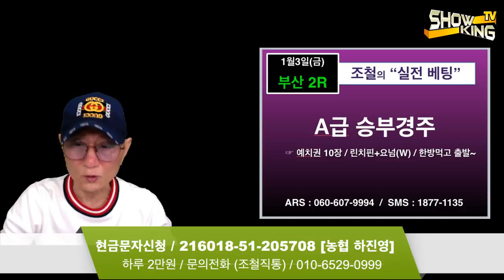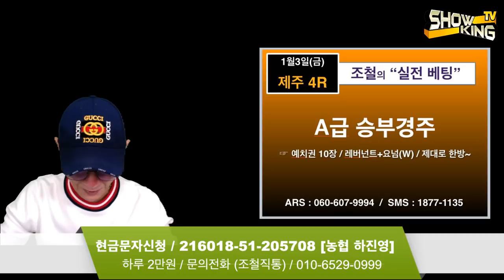조철스타일 경마/ [1/3/금요] 실전베팅 / 징검다리 UCC